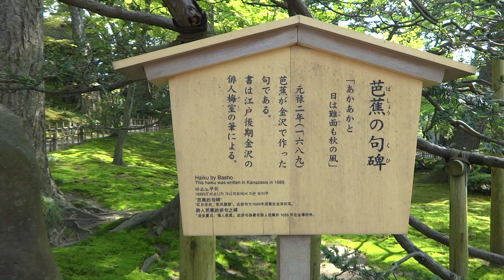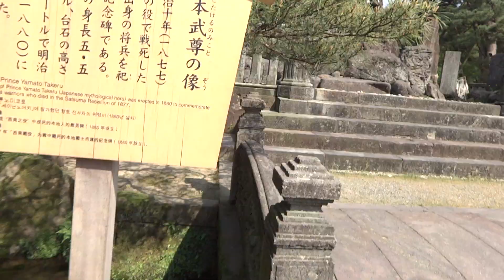兼六園&金沢城 福井県金沢市 平成27年4月28日 あおたてんおいちゃん動画19